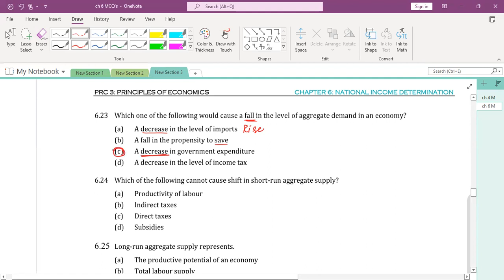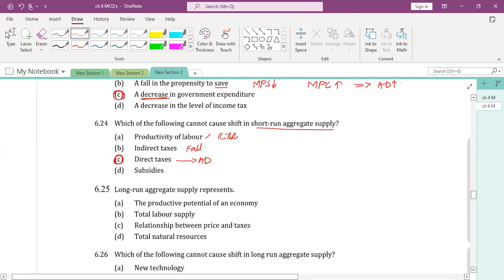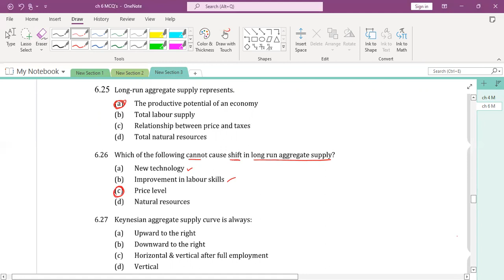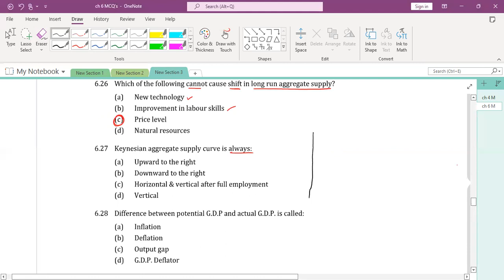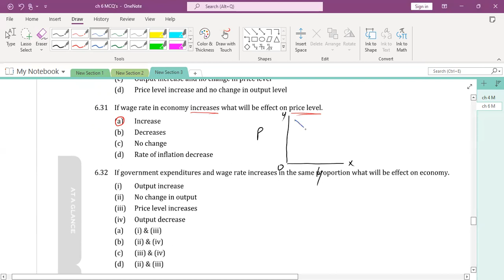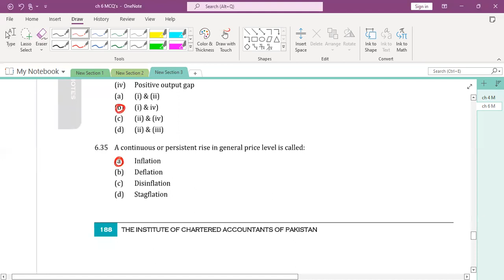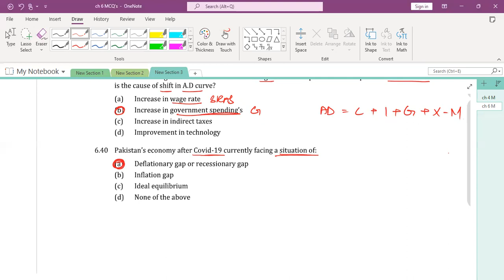Revision Lecture of MCQ's of Chapter 6 Part 2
# Revision of Economics
# MCQ's of Chapter No. 6 Macroeconomic Equilibrium